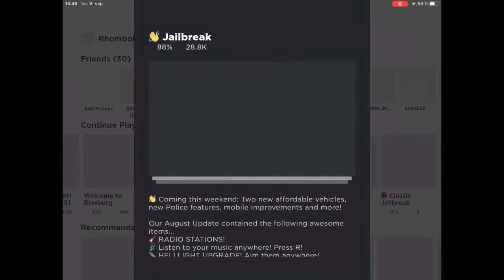Police team buffed in jaikbreak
WHATEVER HAPPENS IN LIFE! DOWN HERE THERE IS A LINK! NEVER PRESS IT!

This video is made and present by Falcon - Roblox and it is not acceptable to re-upload or copying!